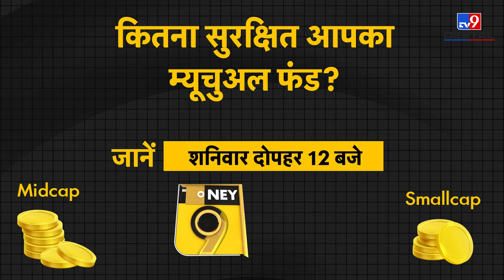आपके म्यूचुअल फंड पर SEBI के टेस्ट का रिजल्ट आ गया है?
SEBI ने म्यूचुअल फंड इंडस्ट्री से सभी म्यूचुअल फंड स्कीमों का स्ट्रेस टेस्ट करने के लिए कहा था, उस टेस्ट की रिपोर्ट आ गई है जो बताती है कि संकट के समय कौन सा म्यूचुअल फंड कितने समय में अपने निवेशकों का पैसा वापस कर सकता है.